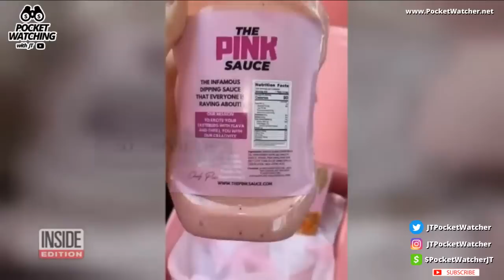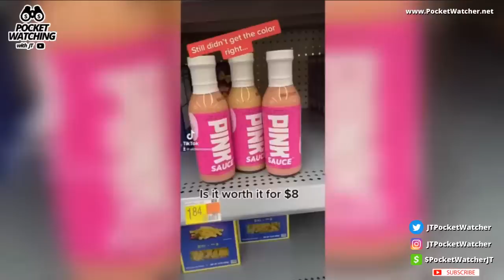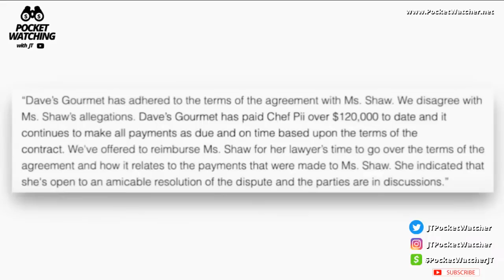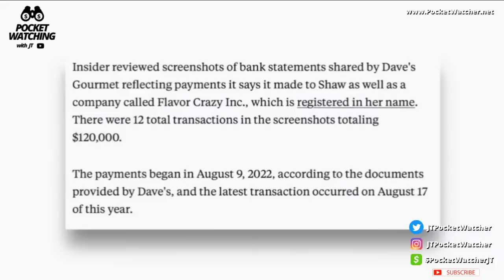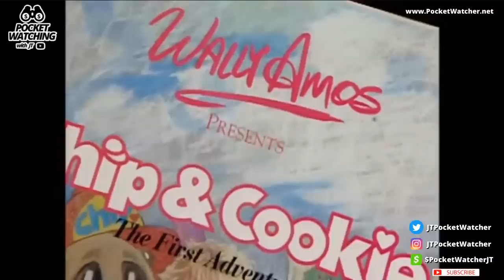Boss Chick VS Real Business - The Down Fall of Pink Sauce & Chef Pii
Veronica Shaw, the TikTok creator behind the notorious Pink Sauce sensation last year, said that she hasn't been paid by sauce company Dave's Gourmet after they took her viral creation to Walmart stores nationwide.

Are you looking for ways to improve your financial life? If so, this is the channel for you! On this channel we'll teach you how to live a successful life by learning how to save, payoff debt and invest. We'll start by explaining the basics of money management and financial planning, and then move on to more advanced topics like investing and retirement planning.